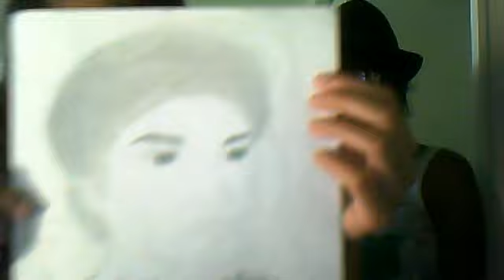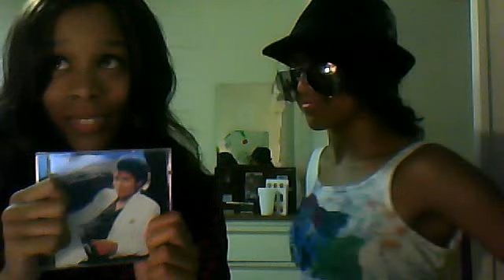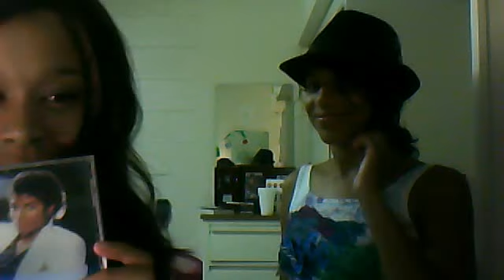Pre-Happy birthday Michael Jackson!!!!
my sister and i chitchatting about michael's birthday and random dancing.